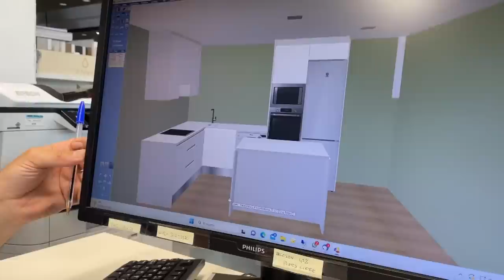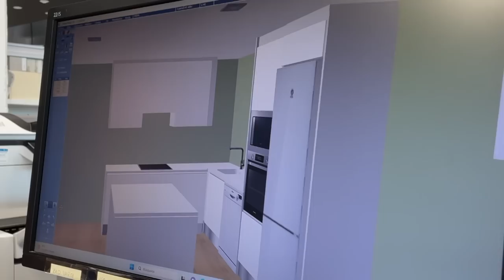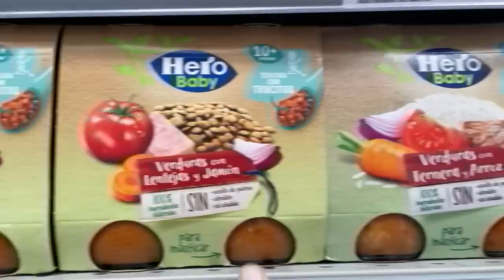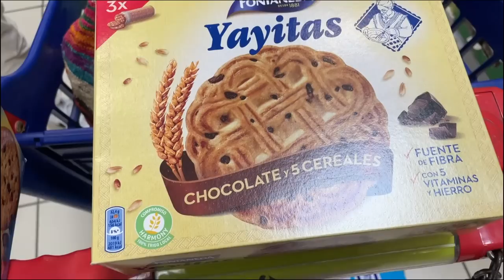¡Elegimos la COCINA de nuestra NUEVA CASA! nuestrachocita🏠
♥Mi escaparate en Amazon (cámara, focos, sonido...)